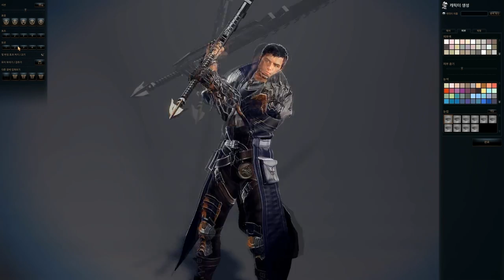Vindictus]Test Server-Hurk Creation Screen